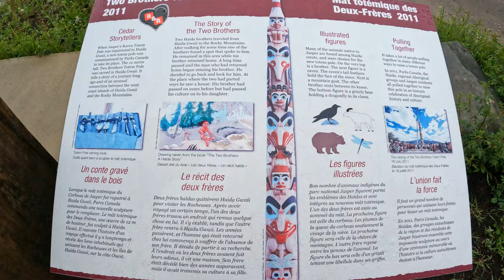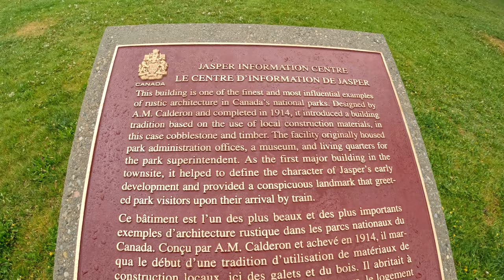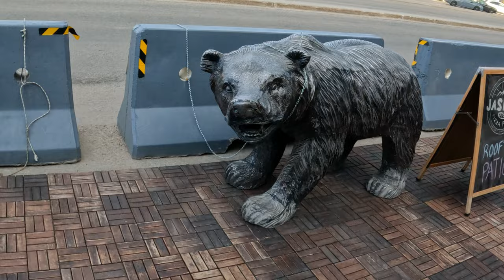Jasper Town, Centre of Tourism at Jasper National Park, Alberta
Jasper, an alpine town and a specialized municipality in Canada’s Alberta province, is the commercial centre of Jasper National Park. The townsite is in the Athabasca River valley and is the commercial centre of Jasper National Park. Amid the snow-capped Canadian Rockies, the park has glacier-fed lakes, forests and rivers. The Jasper SkyTram climbs to the summit of Whistlers Mountain, with views of downtown. The Jasper Yellowhead Museum and Archives presents exhibits on the fur trade, railway and early exploration of the park.

Established in 1813, Jasper House was first a fur trade outpost of the North West Company, and later Hudson's Bay Company, on the York Factory Express trade route to what was then called "New Caledonia" (now British Columbia) and Fort Vancouver on the lower Columbia River. Jasper House was 35 km north of today's town of Jasper.

Jasper Forest Park was established in 1907. The railway siding at the location of the future townsite was established by the Grand Trunk Pacific Railway in 1911 and originally named Fitzhugh after a Grand Trunk vice president (along the Grand Trunk's "alphabet" line). The Canadian Northern Railway began service to its Jasper Park station in 1912, about 700 m from GTP's Fitzhugh station. The townsite was surveyed in 1913 by H. Matheson. It was renamed Jasper after the former fur trade post. An internment camp was set up at Dominion Park in Jasper from February 1916 to August 1916.

Jasper Forest Park was renamed Jasper National Park in 1930. By 1931, Jasper was accessible by road from Edmonton. In 1940, the scenic Icefields Parkway opened, connecting Jasper to Lake Louise and Banff in Banff National Park.